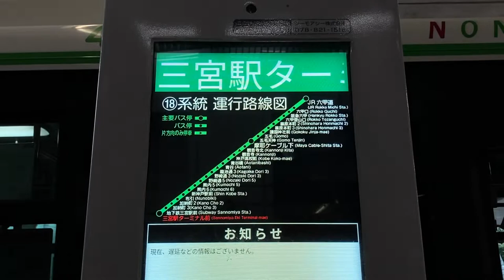神戸市バス 三宮駅ターミナル前バス停 のりば③ 発車案内ディスプレイ (34.6948668, 135.1953842)